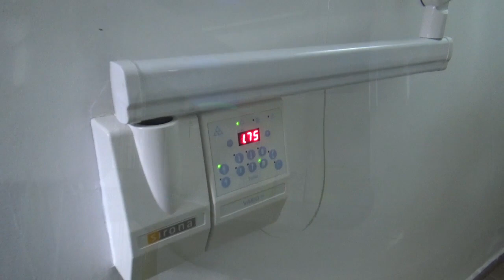Prezentacija novog aparata-ortopan, Dom zdravlja Pirot, 14.02.2020